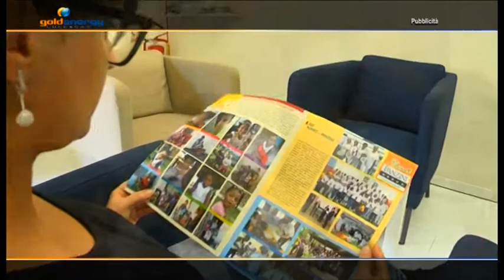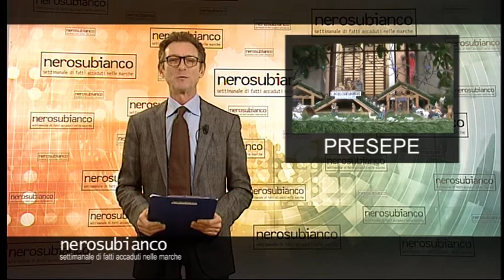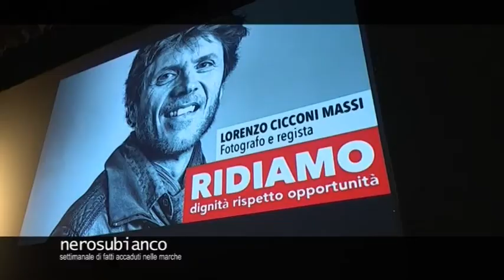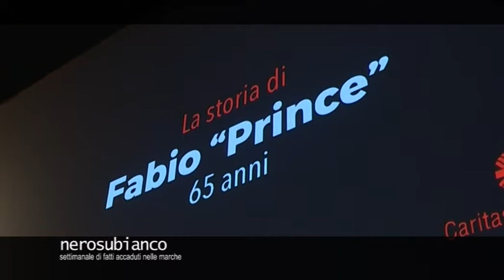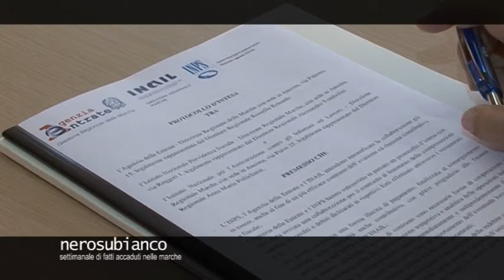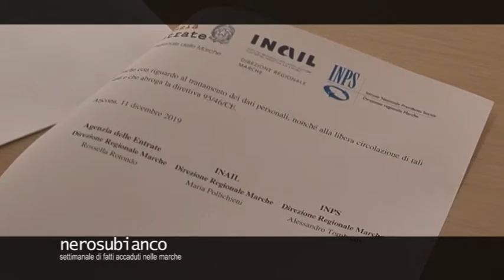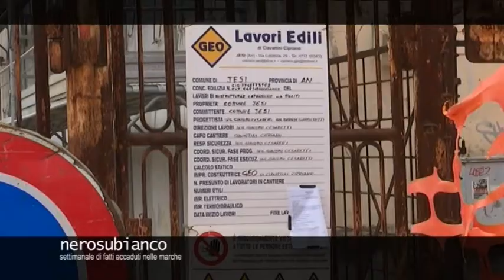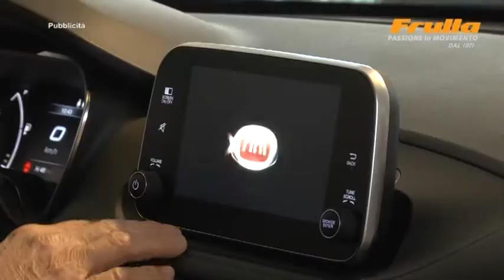NERO SU BIANCO puntata n. 2202 del 15 dicembre 2019